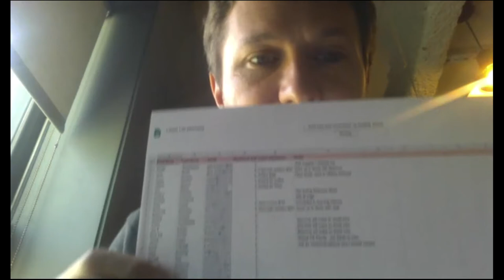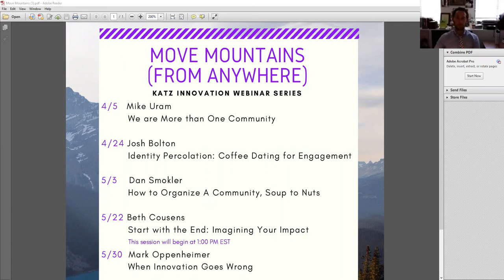How to Organize a Community, Soup to Nuts Recording